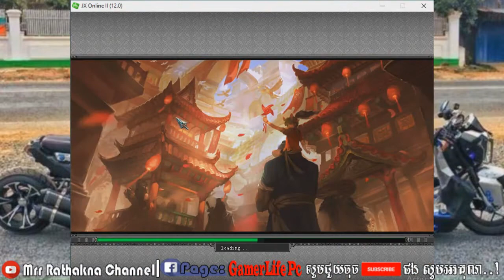Jx2 Online game pc, ថ្ងៃនេះដើរមើលគេវៃគ្នានៅBj West នរគ ឧដុង (Oudong) - today I review hero fighting